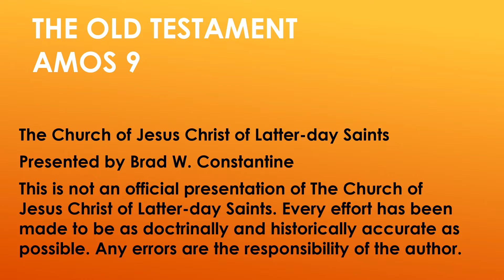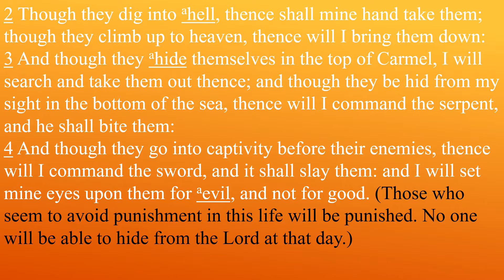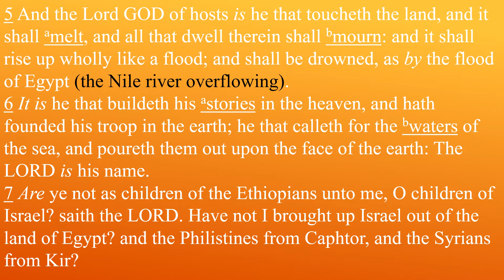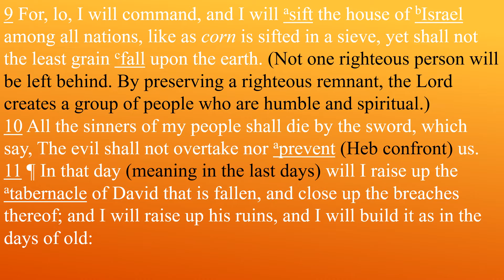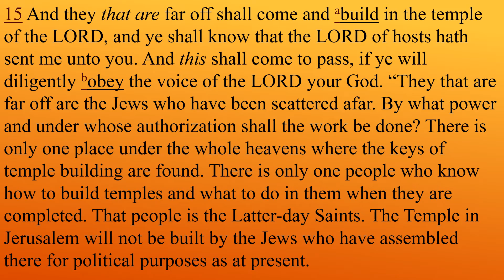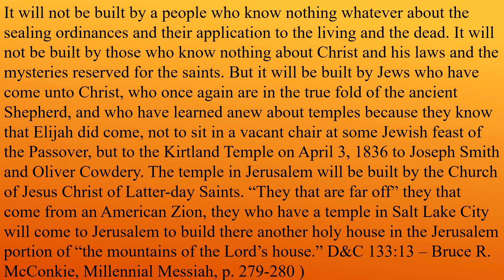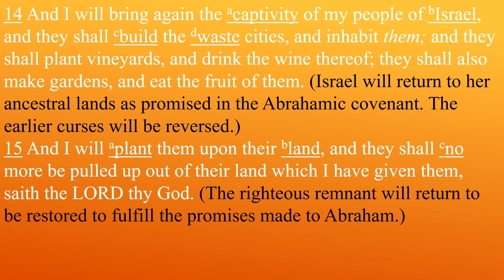Come Follow Me Old Testament Lesson 47 Amos 9